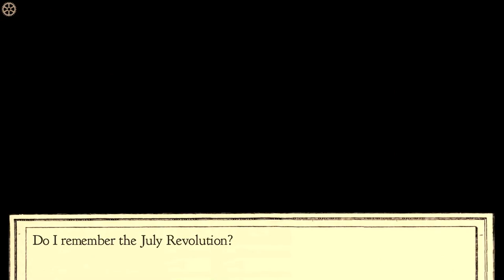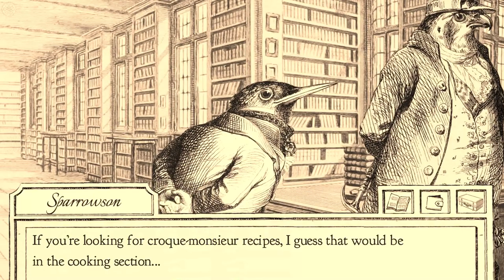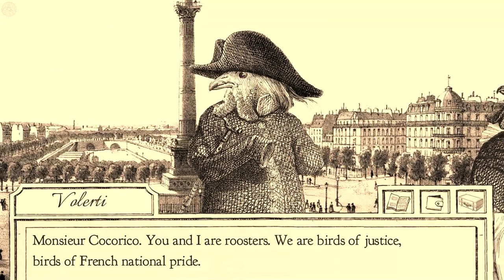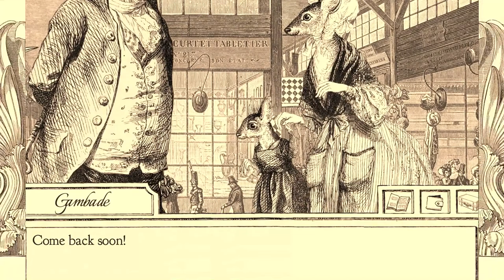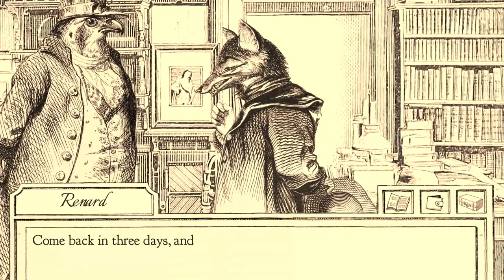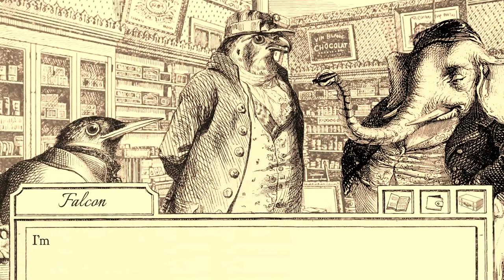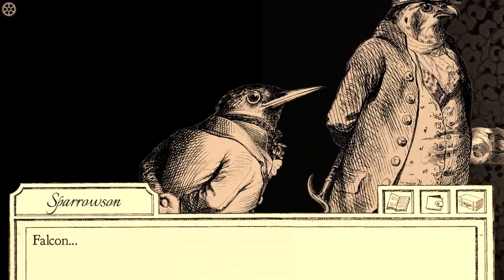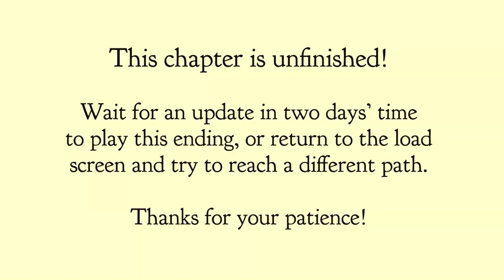Let's Play Aviary Attorney (5): Jailbirds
Feeling a bit peckish? Feast your talons on this lightly feathered, hilarious avian justice delivering system.